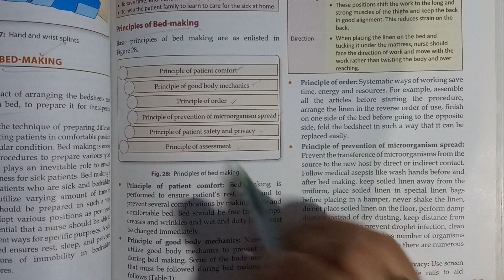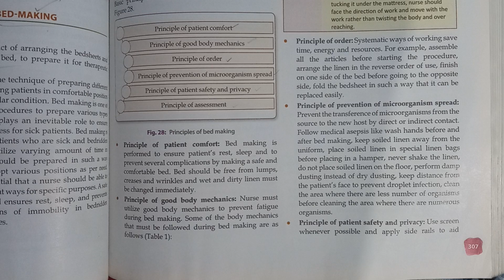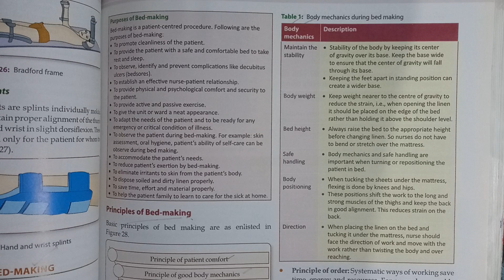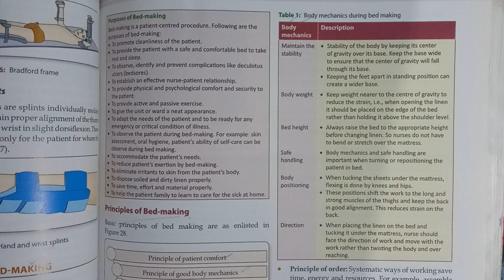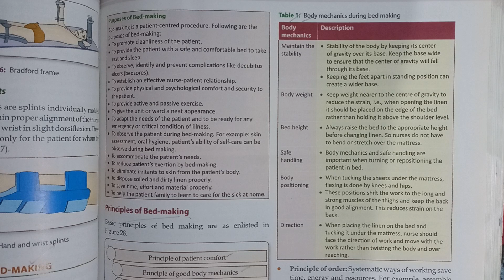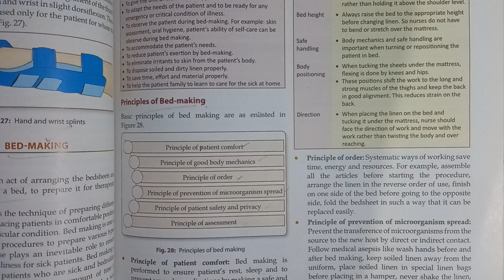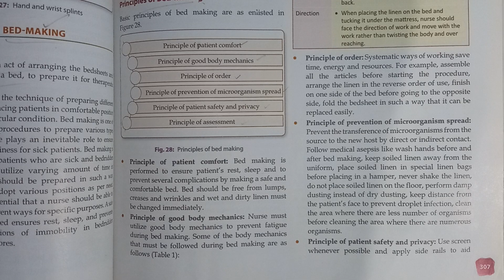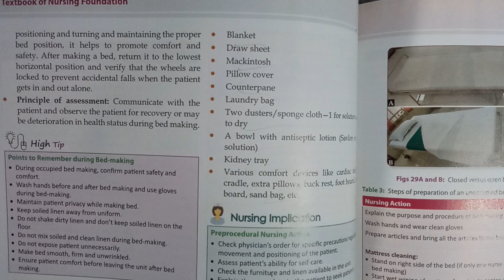Bsc.Nursing-Principles of bed making & body mechanics during bed making (Nursing foundation)